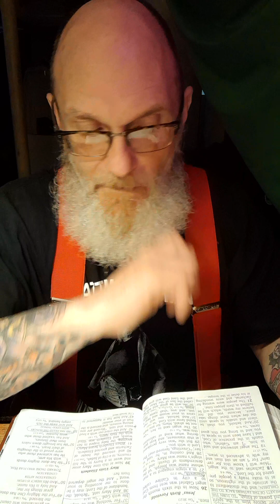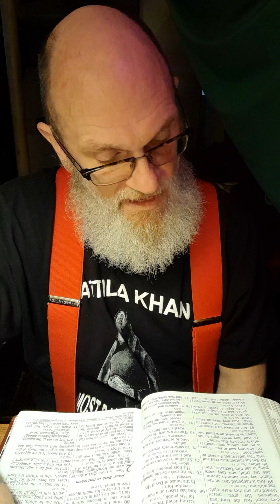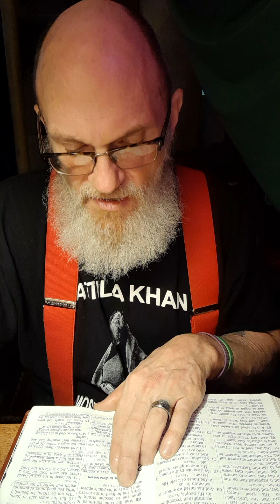Luke chapter 1